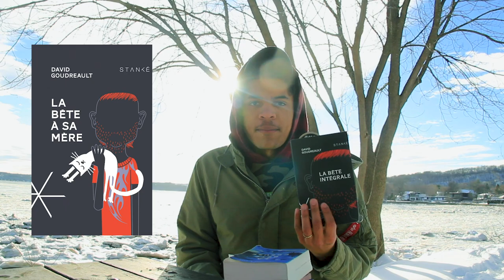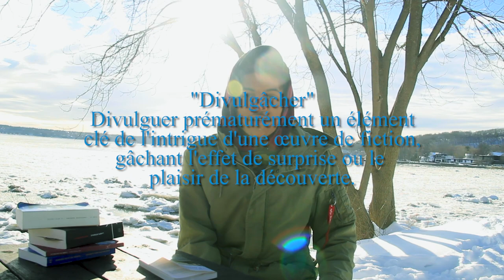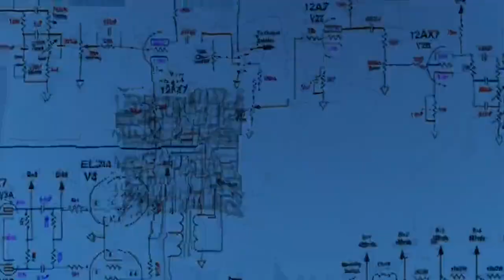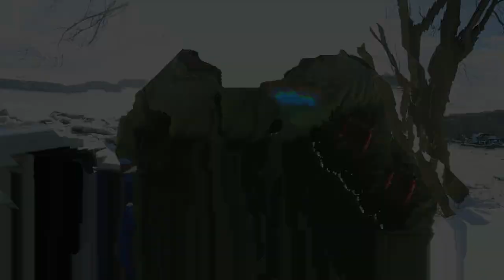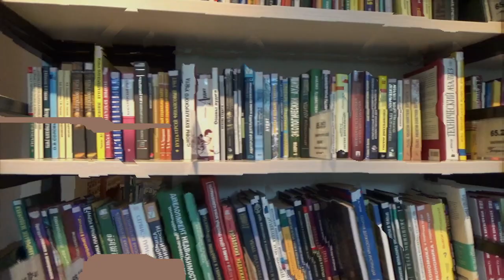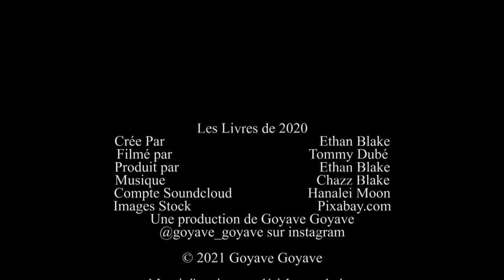⚜️📚 J'ai lu des romans francophones pour la première fois de ma vie (je suis 🇺🇸)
Durant le confinement je me suis dit que ça ferait du bien de faire un défis de lire, mais cette fois, de lire en français.  Voici les 4 livres québécois que j'ai trouvé intéressant en 2020.

Je suis étudiant et je ne fais pas d'argent de merch ni de publicité, mais si tu veux m'acheter un café ça serait bien apprécié!